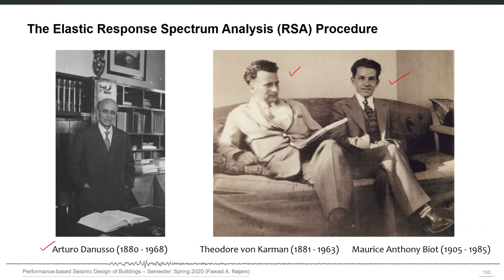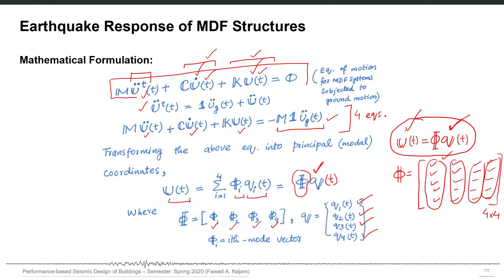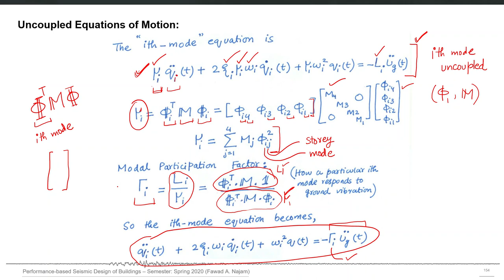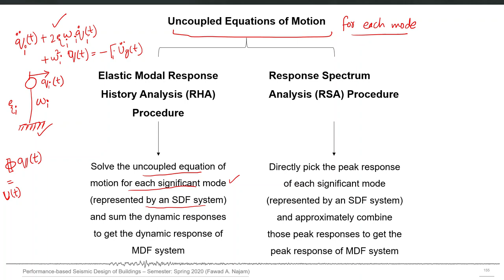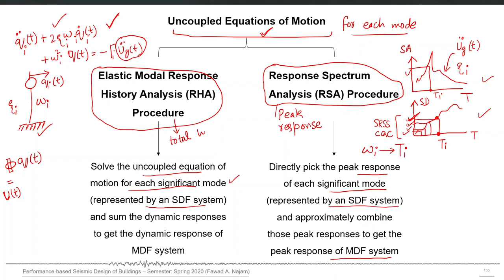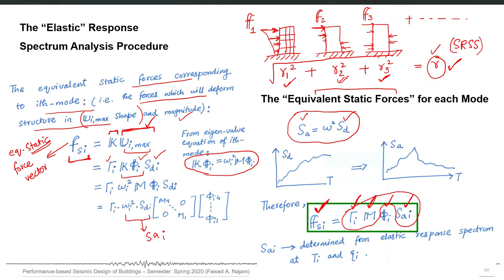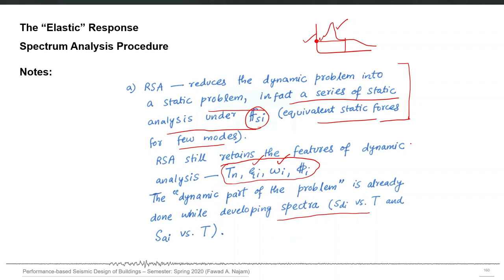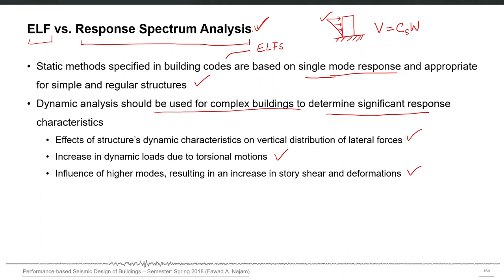Part 2 of 5: The Detailed Mathematical Formulation of the Response Spectrum Analysis Procedure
This lectures series focuses on the basic concept, mathematical formulation and practical application of the Response Spectrum Analysis (RSA) procedure for the seismic analysis and design of building structures.
The part 1 focuses on the basic concept of response spectrum.
The part 2 focuses on the detailed mathematical formulation of the RSA procedure.
The part 3 focuses on the formulation of RSA procedure as prescribed in UBC - 97.
The part 4 focuses on the formulation of RSA procedure as prescribed in IBC - 2000.
The part 5 focuses on a practical demonstration of how the RSA procedure can be applied in ETABS and how the global responses of a building can be computed manually and compared with ETABS resuts.
I hope that this lecture series will be useful for you.